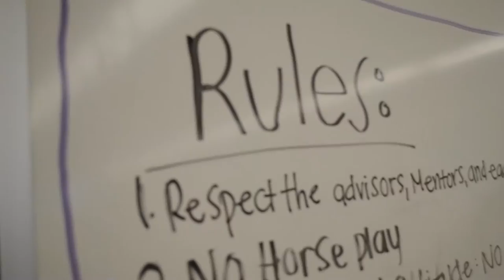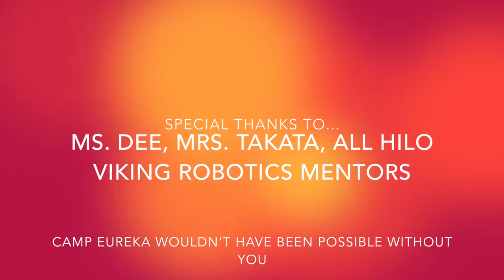Camp Eureka Overview | Winter 2016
Hilo High School
556 Waianuenue Avenue
Hilo, HI 96720